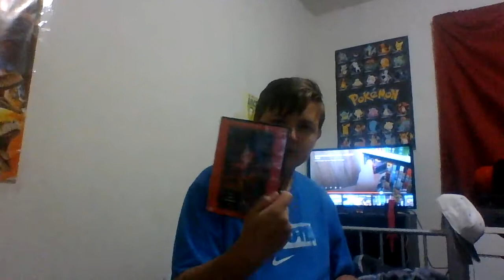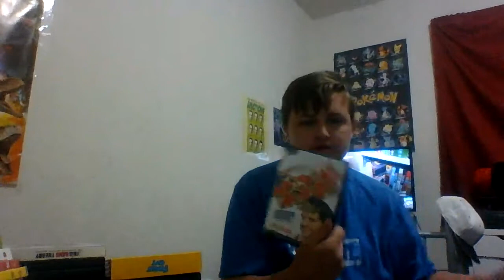My 2022 DVD Collection